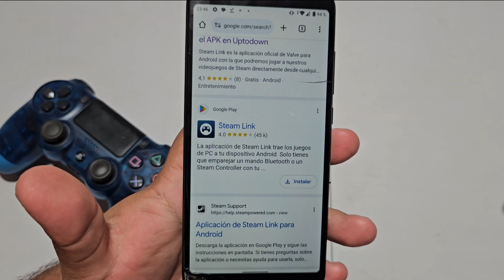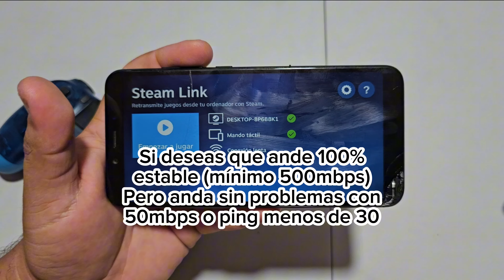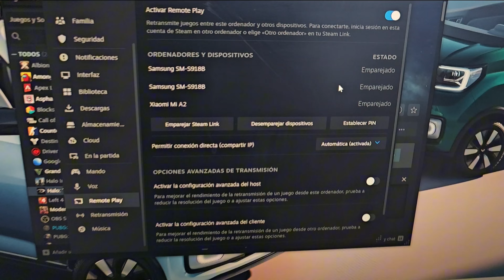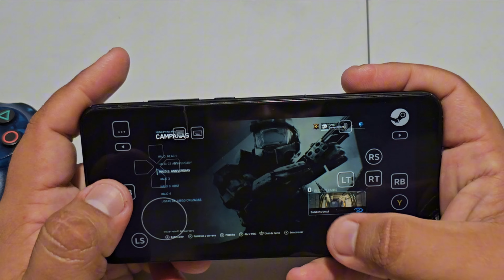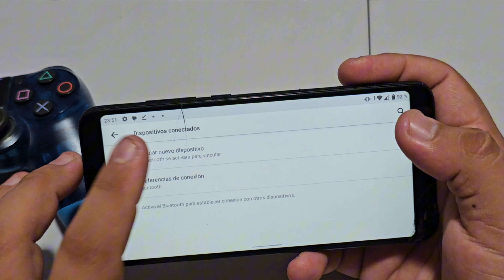Como jugar juegos de tu PC a tu celular de forma fácil y sencilla - Steam Link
Hola a todos en este vídeo les enseño como jugar los juegos de tu PC comprados o descargados de Steam a tu dispositivo Android o iOS de forma fácil y sencilla y no requiere hacer muchas cosas. Además puedes jugar donde quieras y como quieras